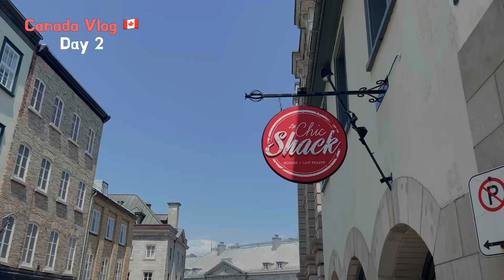🇨🇦 몬트리올 & 퀘벡 여행 Vlog Ep. 1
퀘벡에서 2박3일 여행 브이로그 😎
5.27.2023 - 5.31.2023